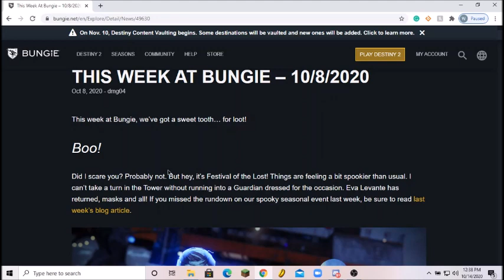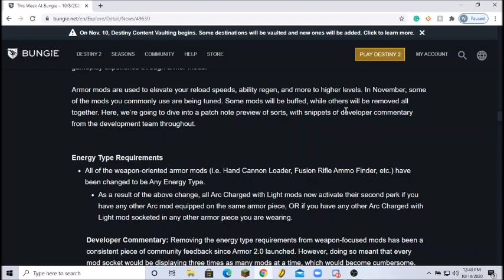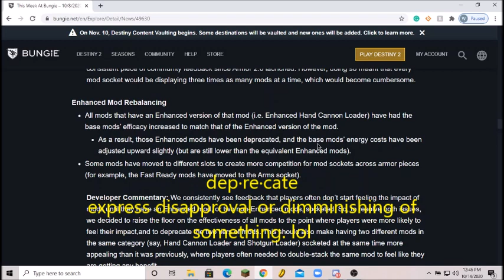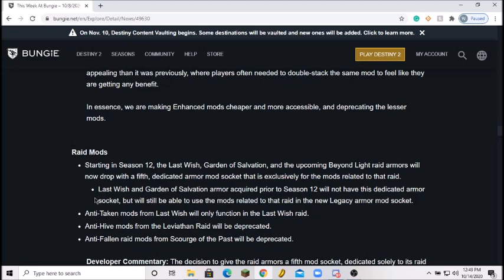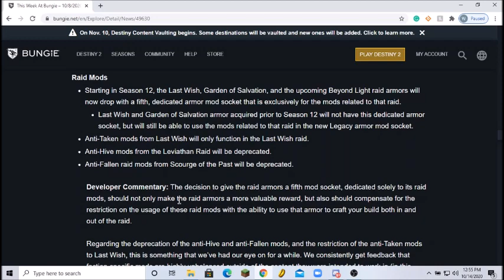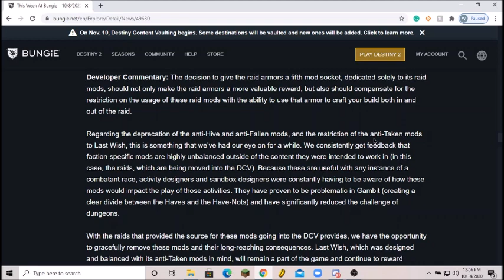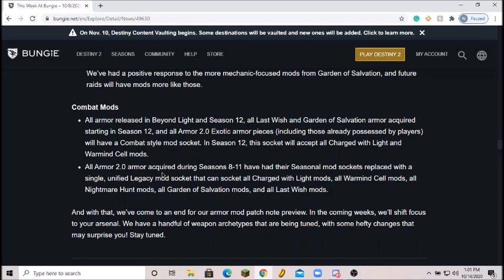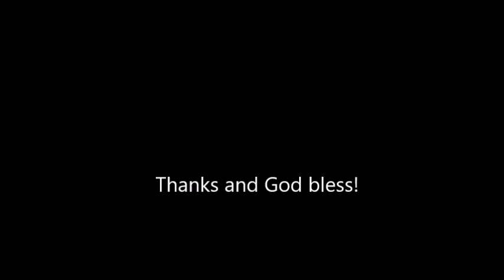Destiny 2 | Mods Modification Insanity!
What excites you the most with this news? What scares you?